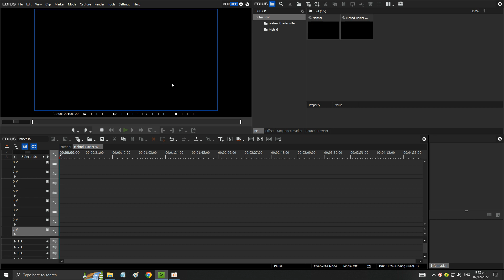Edius 8 How Restore Disappeared Panel